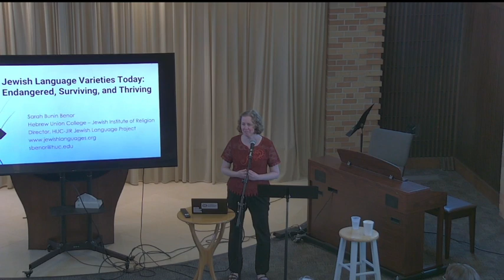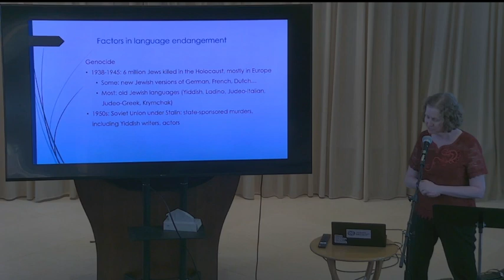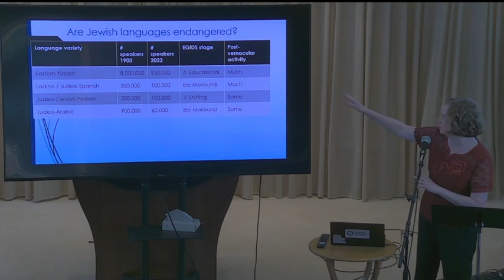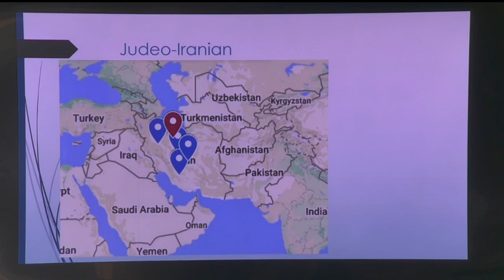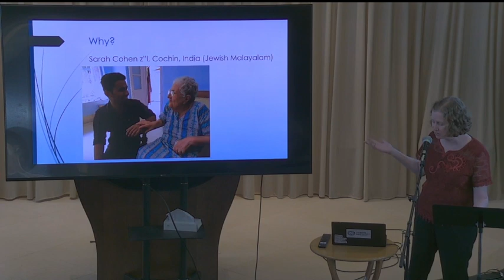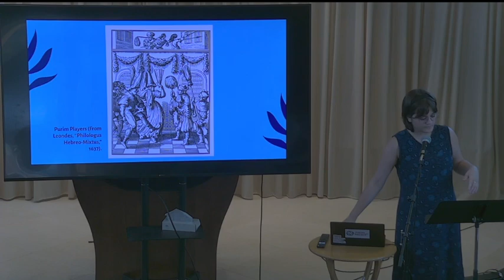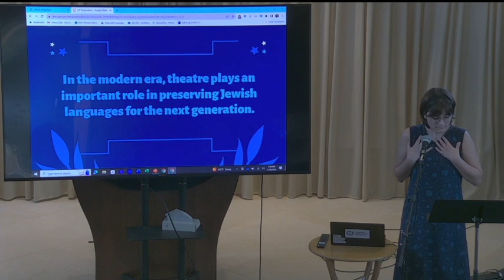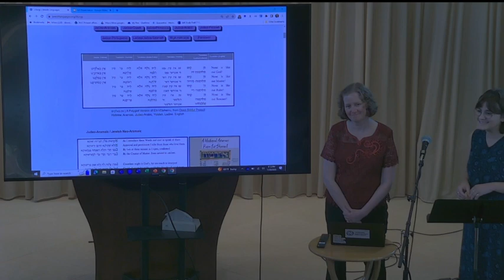Lecture on endangered Jewish languages, including contemporary theater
An in-person event in Oklahoma City. Dr. Sarah Bunin Benor, founding director of the Jewish Language Project, explores Jewish languages and their endangered status, and Eleanor Harris, a student at Wellesley College and JLP intern, offers a glimpse into the world of theatre in Jewish languages.

Sponsored by the HUC-JIR Jewish Language Project, co-sponsored by the Oklahoma Faith Network, Museum of the Bible, Oklahoma Christian University's Beam Library, Temple B'nai Israel, Oklahoma Hillel, Emanuel Synagogue, Anita Barlow, Drs. Stephen and Roberta Sloan, Rabbi Vered and Benji Harris, Oklahoma City University's Wimberly School of Religion, Oklahoma City Community College World Languages and Cultures Center, Jewish Theatre of Oklahoma, and the Jewish Federation of Greater Oklahoma City.